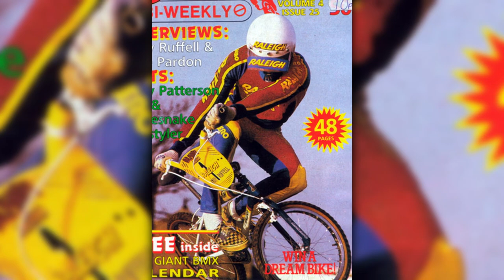BMX LEGEND! | Andy Ruffell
Andy Ruffell is a legend in the world of BMX. Besides being a champion rider, he was also a true pioneer of the sport. His accolades include being number one BMX rider throughout the early eighties and winning every freestyle event entered. In 1984 he was awarded, 'Young cyclist of the year' by the minister for sport. Andy won The UK Freestyle Champion's award and also became the Screensport Pro Champion in 1985. He held both the world records for both Bunny-Hop and People-Hop height.  Andy made over five-hundred appearances on television and also starred in commercials for Kellogs and Readybrek. Twelve thousand people attended the Andy Ruffell show in South Africa and he also found time to record a top-thirty record entitled, 'BMX Boys Have a Lot of Fun'.

➱ Supergreens powder
➱ Nutribullet